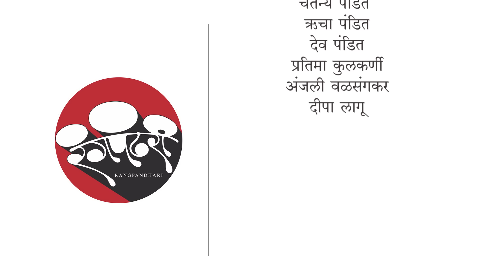रंगपंढरी Face-to-Face: Mohan Joshi - Part 2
मोहन जोशी - सिर्फ नाम ही काफी है !

रुबाबदार व्यक्तिमत्त्व, रंगभूमीवर प्रवेश करताक्षणी प्रेक्षागृहाचा चैतन्यमय कायापालट करणारी ऊर्जा, उत्स्फूर्त आणि सहजसुंदर अभिनय, आणि कुठलीही व्यक्तिरेखा लेखकाने आपल्याला समोर ठेवूनच लिहिली असावी इतकी चपखल सादर करणं ह्या अद्वितीय कलागुणांमुळे मोहन सरांचे नाव केवळ मराठीच नव्हे तर संपूर्ण देशातील सर्वश्रेष्ठ नटांमध्ये मानाने घेतलं जातं.

'नाथ हा माझा', 'कार्टी काळजात घुसली', 'मोरूची मावशी', 'सुखांत', 'श्री तशी सौ', 'आसू आणि हसू', 'कलम ३०२', 'तरुण तुर्क म्हातारे अर्क', 'गाढवाचं लग्न',  'मी रेवती देशपांडे' अशा असंख्य नाटकातील त्यांच्या अविस्मरणीय भूमिका प्रेक्षकांना विलक्षण आनंद  देऊन गेल्या. याखेरीज जवळजवळ ६०० मराठी आणि हिंदी चित्रपट आणि अनेक टीव्ही मालिकातूनही मोहन सरांनी गेली ५० वर्षं रसिकांचे मनोरंजन केलं आहे.

अखिल भारतीय मराठी नाट्य परिषदेचे अध्यक्ष म्हणून मोहन सरांची १३ वर्षांची कारकीर्द त्यांच्या नेतृत्वगुणांची आणि रंगभूमीसाठी त्यांनी केलेल्या भरीव योगदानाची साक्ष देते. यादरम्यान त्यांनी नट तसेच रंगभूमी कामगार यांच्यासाठी राबवलेले उपक्रम आणि मुंबईतील यशवंत नाट्यगृहाचे नवनिर्माण हे विशेष उल्लेखनीय म्हणावे लागतील.

झी गौरव सन्मान, नाट्यदर्पण पुरस्कार, फिल्मफेअर आणि स्क्रीन अवॉर्ड, विष्णुदास भावे सन्मान, संगीत नाटक अकादमी पुरस्कार असे मिळालेलं अनेक एकाहून एक मानाचे पुरस्कार मोहन सरांच्या असामान्य अभिनयगुणांची, आणि समीक्षक व प्रेक्षकांच्या कौतुकाची पावती आहेत.

आजच्या भागात मोहन सर सांगताहेत त्यांच्या अभिनयप्रक्रियेविषयी.